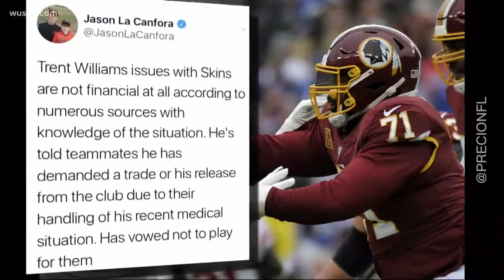TRENT WILLIAMS: El Mejor Tackle Ofensivo De La NFL | El Precio Del Éxito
📺 ¿Cuál es ElPrecioDelExito? TrentWilliams, liniero ofensivo de 49ers, lo conoce bien.
🏈 ¡LA NFL NO TERMINA Y NOSOTROS TAMPOCO!